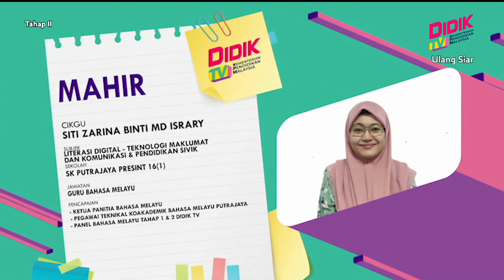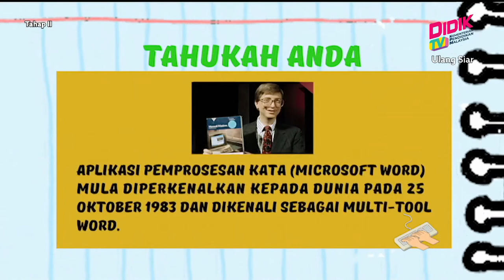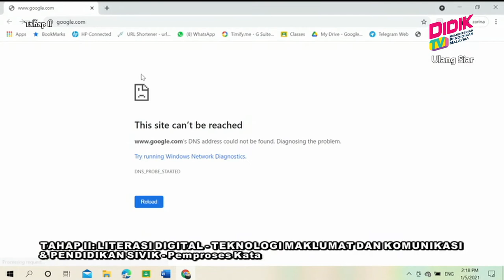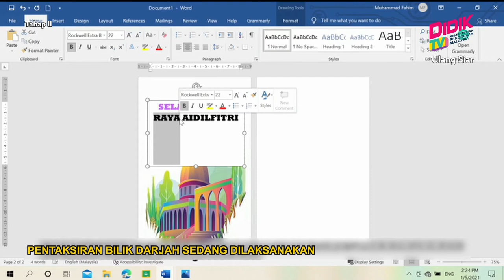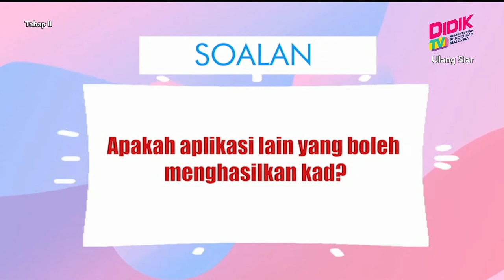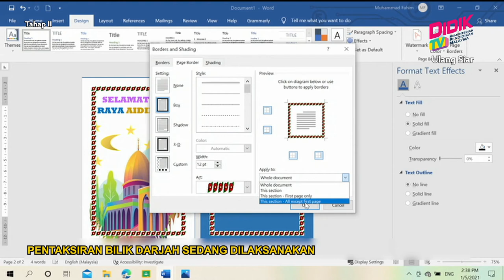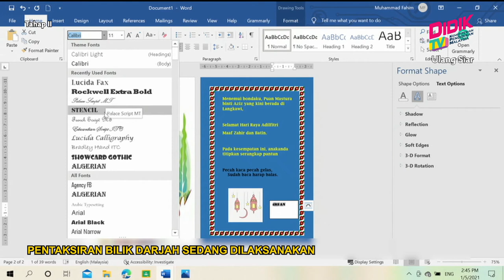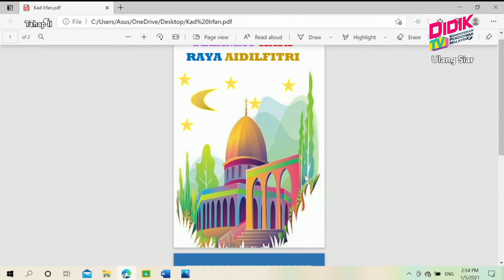Tahap II (Tahun 4 - 6) | Literasi Digital: Teknologi Maklumat Dan Komunikasi & Pendidikan Sivik [R]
Tajuk : Literasi Digital: Teknologi Maklumat & Komunikasi & Pendidikan Sivik - Pemprosesan Kata [R]
Guru : Mohd Fairuz Bin Mat Daud & Siti Zarina Binti Md Israry